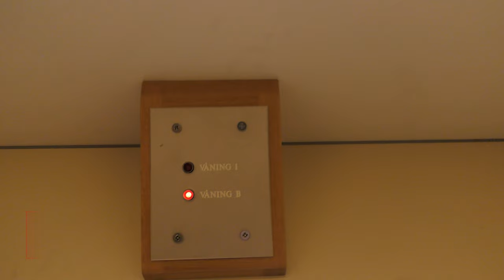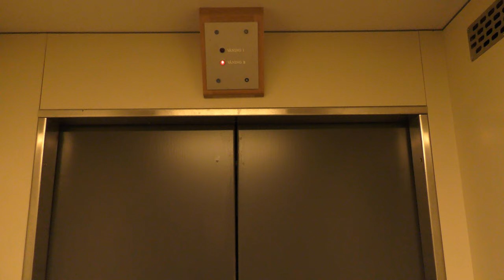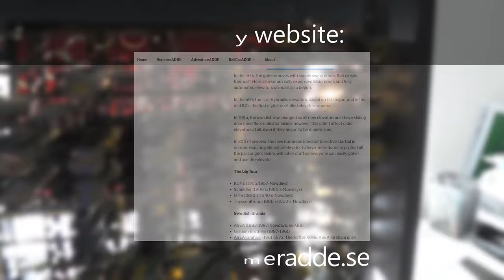Weird setup! - 2x DEVE Hydraulic Elevators @ Hässelby Torg 20, Hässelby, Stockholm, Sweden!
ELEVATOR INFORMATION!
Hinged door elevator: 0:00
Automatic door elevator: 1:29

Manufacturer/Tillverkare: DEVE
Model/Modell: TKID
Installation year/Byggår: ~1980
Serial Number/Tillverkningsnummer: K-51260 & K-51261
Floors/Antal våningar: 2 = B 1

Location/Adress: Hässelby Torg 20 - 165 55 Hässelby, Stockholm, Sweden!